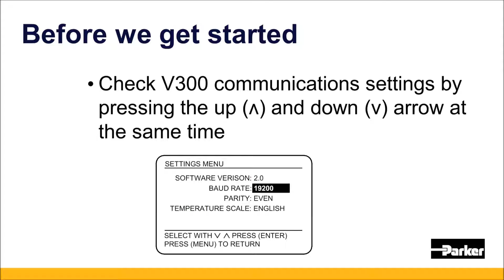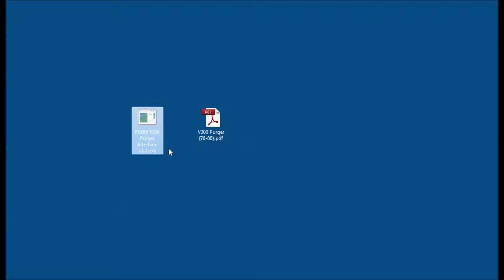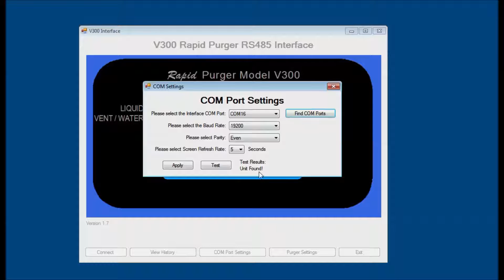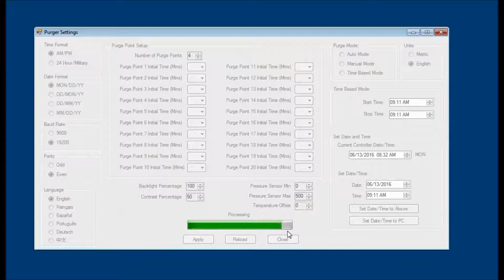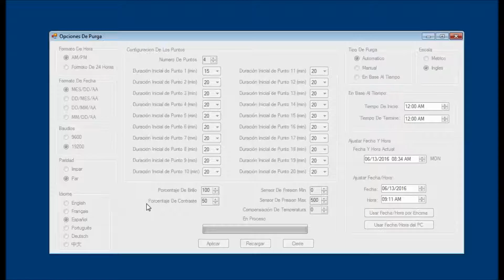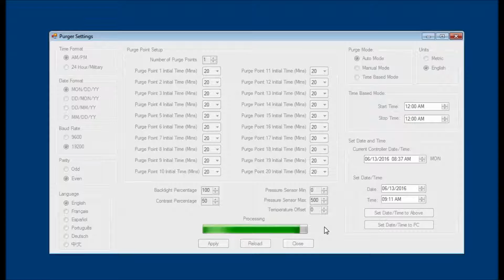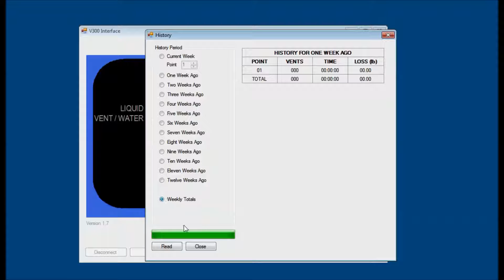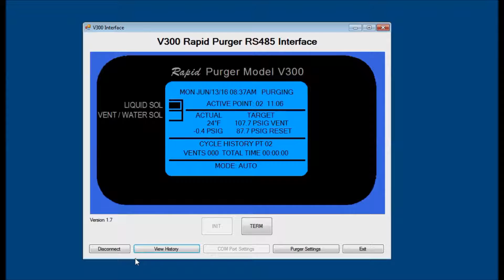V300 Remote Communications Overview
This video is an overview of the V300 Remote Comms.  This feature utilizes the purger's RS485 comm port and a free GUI to connect a standard PC to the V300 rapid purger.  A USB to RS485 converter is used.